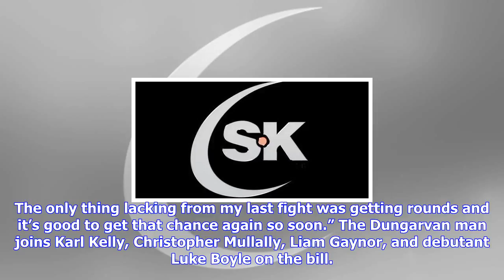Breaking News | New addition to next dublin show -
New addition to next dublin show -

The next professional boxing show in Dublin is continuing to fill up. SK Promotions run their inaugu...